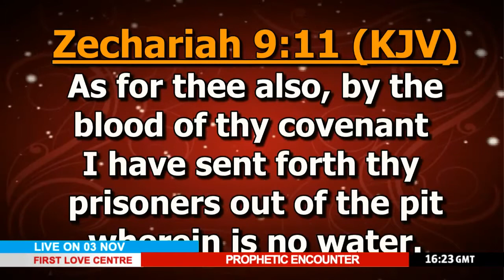Why few are Chosen Pt 2 - Dag Heward-Mills Communion prayer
03 November Communion prayer